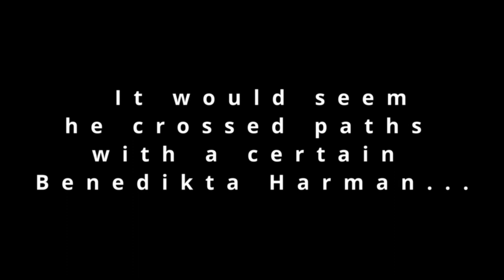FFXVI - Meet Cidolfus Telamon, aka Cid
Meet Cidolfus Telamon, aka Cid. His power saw him rise through the ranks of the Royal Waloeder Army, but he is now an heretic